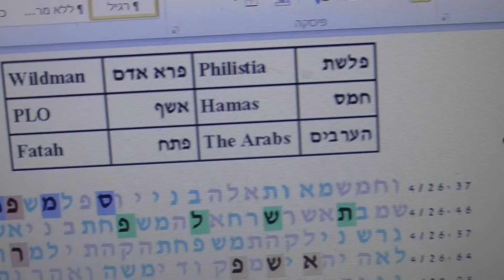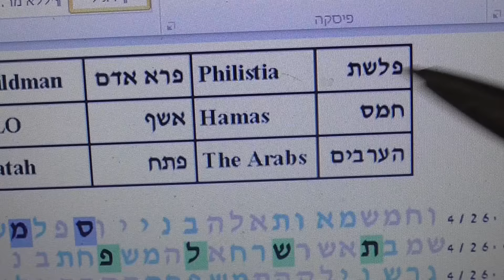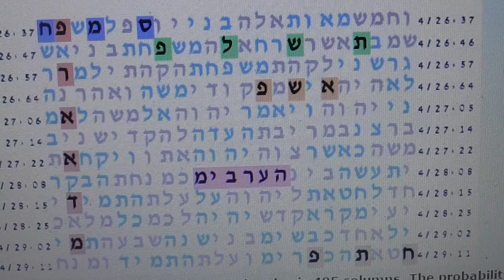ISHMAEL _ WILD PEOPLE IN BIBLE CODE